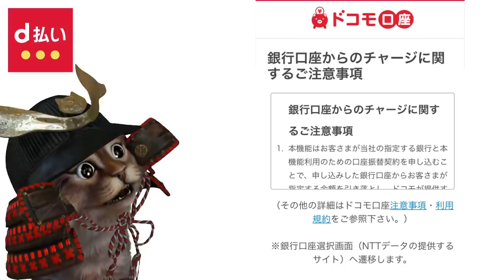d払い11月はドラッグストア！クレジットカードはdカード以外は対象外!?キャンペーンの上限や注意点など簡単解説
【PR】 d払い×ドラッグストア10％還元

使用機材
マイク：Rode NT1A
キャプチャーボード：I-O DATA GV-USB3
オーディオインターフェース：YAMAHA AG03